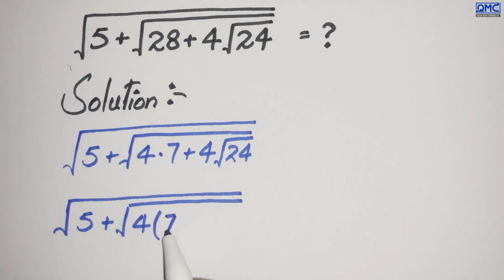Indonesian | Can you solve this ? | Olympiad Math Square Root Problem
🔥 What You’ll Learn Here:
Harvard & IMO-Level Math Problems, Find the Value of X, Math Short Trick, Best Youtube channel for math Olympiad, only genius can solve this math problem, math magic tricks, new math tricks 2024, nice square root simplification, Thailand junior math Olympiad Problem, Algebra, Calculus, and Simplification Tricks  Advanced Math Concepts & Olympiad Strategies, WAEC, IMO, and Competitive Exam Math Hacks, Square Root Olympiad Question, Simplification, algebraic expressions examples, solving advanced math problems, International mathematics Olympiad, how to learn algebraic expressions, how to solve Olympiad questions, surds and indices Olympiad, international Olympiad mathematics, ratio and proportion Olympiad, exponential problems, Simplification Hacks, Math Olympiad, No Calculator, Solving a Harvard University Entrance Exam, Mathematics Olympiad Questions and Answers, quadratic equations Olympiad, what is maths Olympiad, maths Olympiad tricks